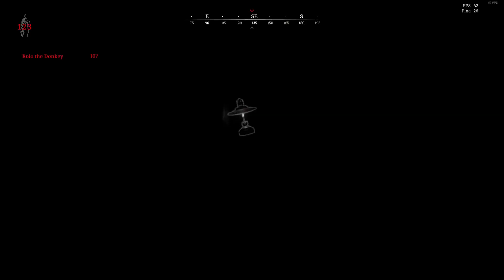Hunt Showdown: Hunter killed | Shot with GeForce